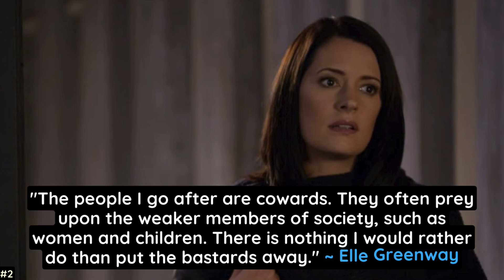13 Unforgettable Quotes from CRIMINAL MINDS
Discover 13 unforgettable quotes from the hit TV series Criminal Minds! From chilling insights to profound wisdom, these lines will leave a lasting impact. Dive into the minds of your favourite characters and relive the moments that defined the show. Don't miss out!